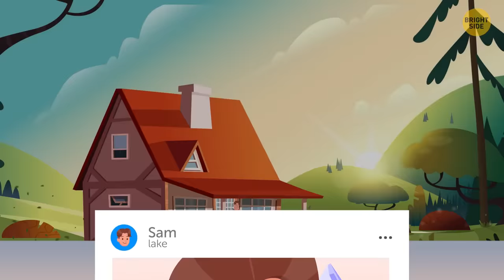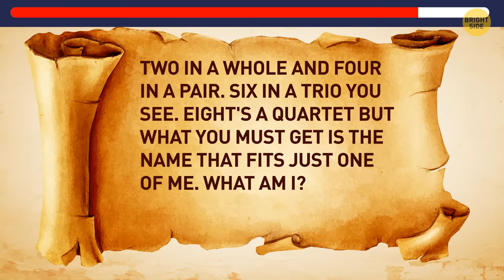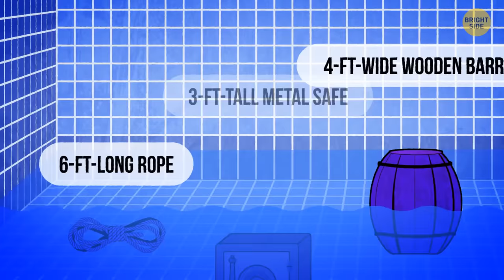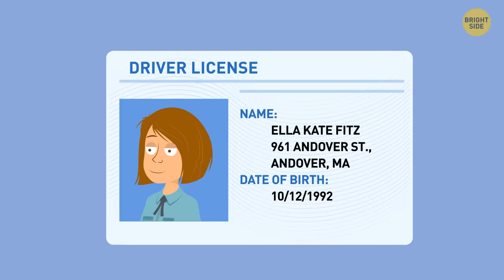Prove You're a Logic Beast By Cracking 55 Riddles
Get ready for a new portion of mind-blowing riddles! This marathon full of tricky riddles will get your brain working really fast. Not only do riddles raise your IQ but also train your mind to be super attentive to detail and solve any problem on your way. In these riddles you'll have to solve numerous problems and find a way out of the trickiest situations. Let's go!